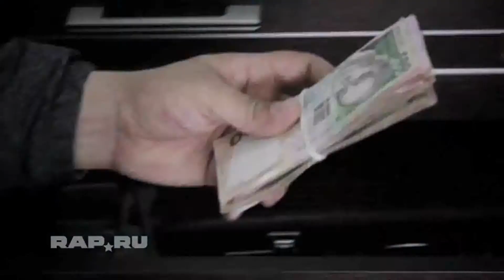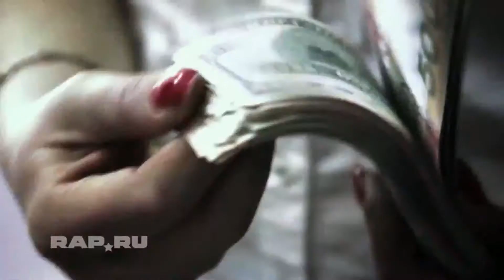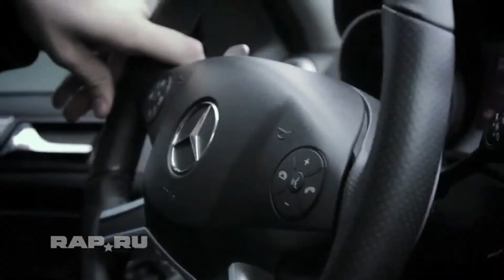Vendetta feat. Восточный Округ - Пополам (текст песни)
Video subtitulado en Ruso